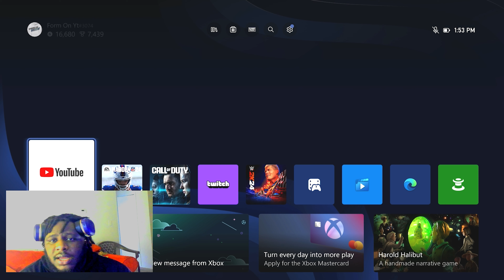A Defense FINALLY Better Then Dollar! * BEST GAME OF THE YEAR*